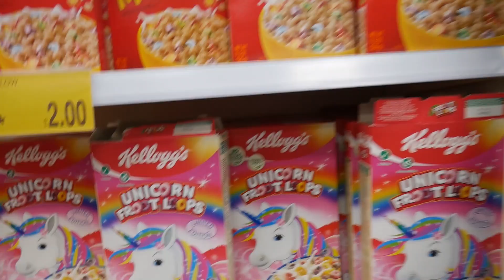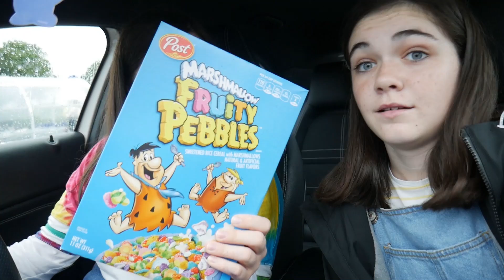TRYING UK FAST FOOD WE'VE NEVER HAD BEFORE | TheScottishSisters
SO guys!! We tried the filet o fish from mcdonalds and then the NEW Halloumi Burger from burger king, as well as the chilli cheese bites too!!

Do you want some Scottish Sisters merch??